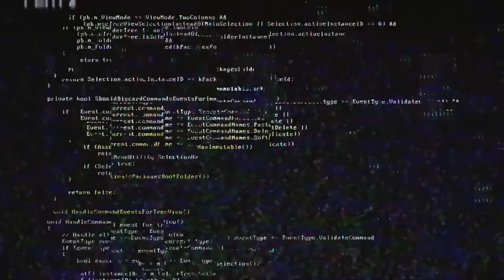Resident Evil 4 new screenshots and gameplay by game informer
oh game informer what have you brought use this time.